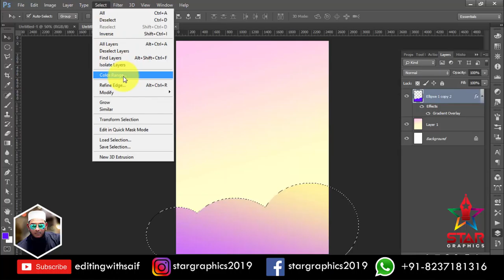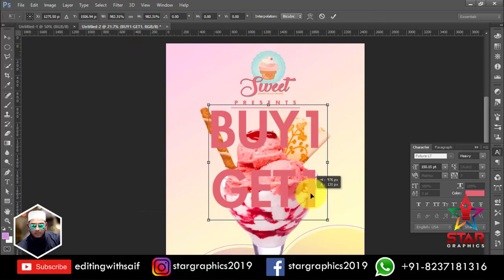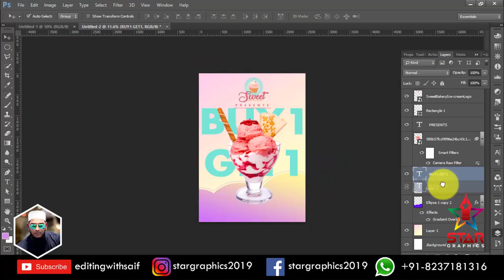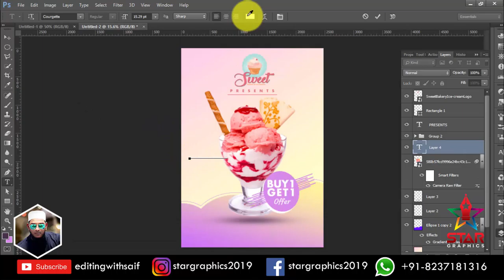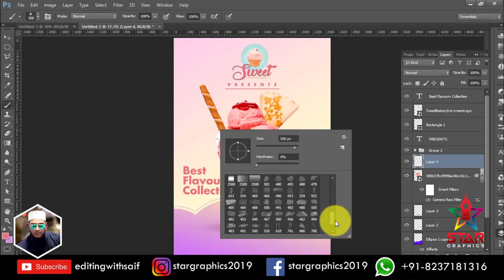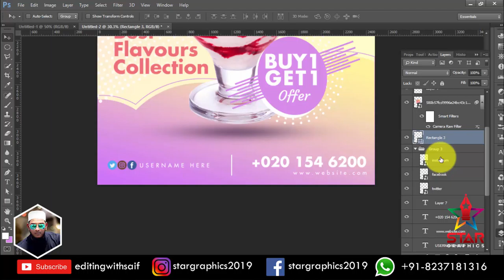Food Flyer Design in Photoshop In Hindi | Ice Cream Parlour Banner Hindi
Hello, Friends, This is a Creative Flyer Design In Photoshop.
In this Tutorial, you will learn how to Design flyers.

Logo Design
Photoshop Editing
Creative Vector
Minimal Logo
Thumbnail Design
Calligraphy Design
Hindi Banner
Marathi Banner
Birthday Banner
Photo Manipulation
Adobe Illustrator
Adobe Photoshop
Adobe Indesign
Icon Design
Business Card Design
Flyer Design
Pamphlet Design
A4 Brochure Design
Tri-Fold Brochure Design
Bi-Fold Brochure Design
Creative Advertisement
Graphic Design Hindi